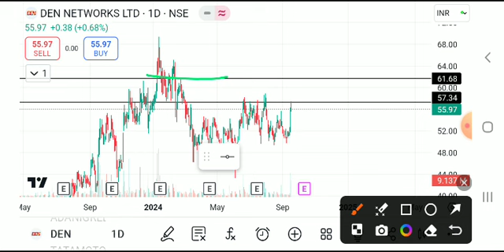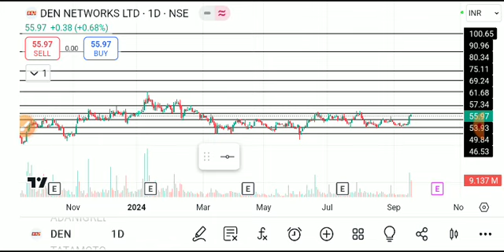DEN NETWORK SHARE LATEST NEWS TODAY/DEN NETWORK SHARE TARGET/DEN NETWORK SHARE ANALYSIS